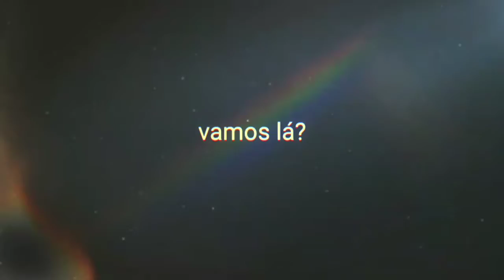Reinício do canal , Ordem.ESCAMAS